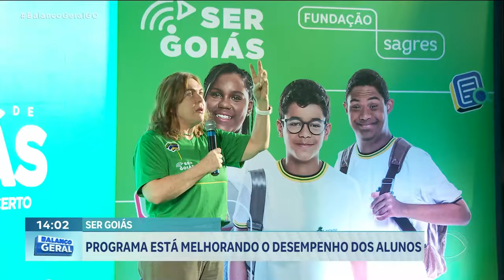SER GOIÁS: PROGRAMA ESTÁ MELHORANDO O DESEMPENHO DOS ALUNOS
O PROGRAMA SER GOIÁS REALIZADO EM PARCERIA PELA SECRETARIA DE ESTADO DE EDUCAÇÃO E UMA FUNDAÇÃO DO TERCEIRO SETOR VEM MELHORANDO O DESEMPENHO DOS ALUNOS DA REDE O PROGRAMA OFERECE APOIO EM TEMAS DA EDUCAÇÃO EXTRACURRICULAR/HOJE OS PROFESSORES DA REDE ESTÃO PASSANDO POR MAIS UMA CAPACITAÇÃO DO SER GOIÁS.